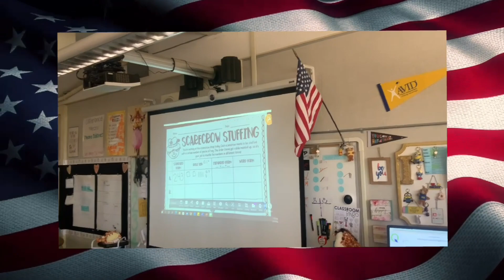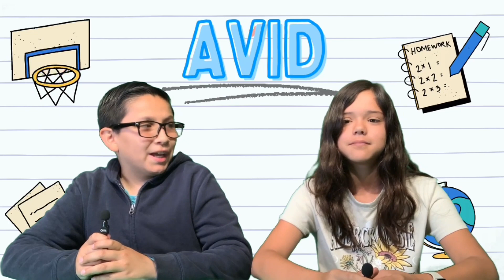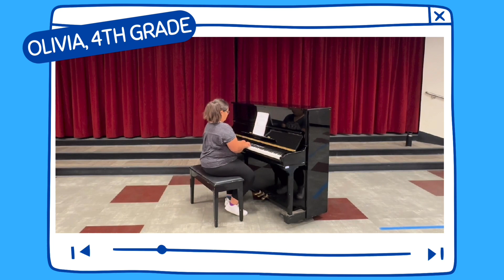PAAM TV - Week of May 22, 2023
PAAM TV - Weekly Morning Announcements
School News - Weather - Lunch - What's Happening in Music